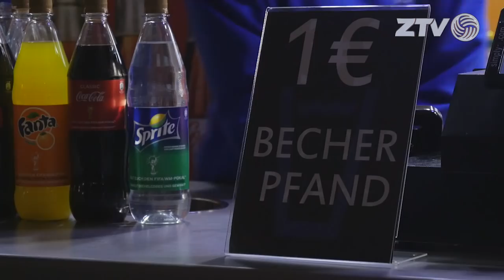«Эта атмосфера возбуждает!» «Берлин» - «Зенит-Казань»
В день всех влюбленных 14 февраля волейболистов казанского «Зенита» ожидал заключительный гостевой матч группового этапа Лиги Чемпионов против немецкого «Берлина». Невероятная атмосфера на заполненной арене, яркая игра команд и сколько стоит литр немецкого пива, а так же комментарии главных действующих лиц в обзоре ZTV c немецким колоритом!